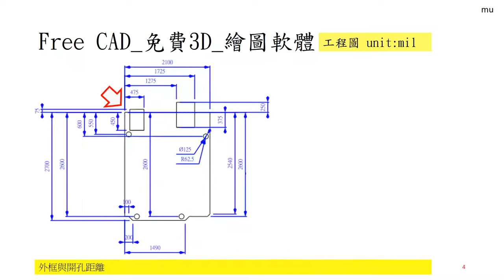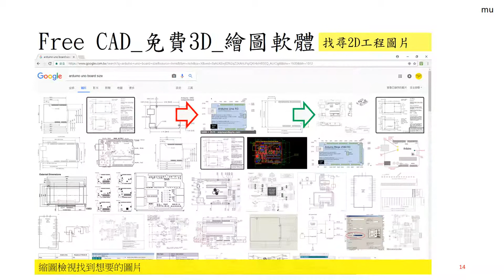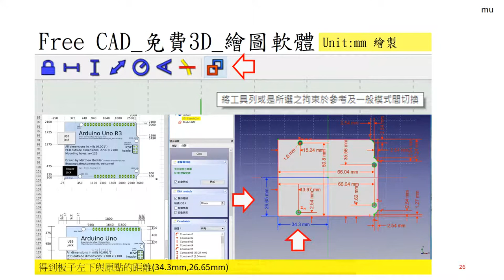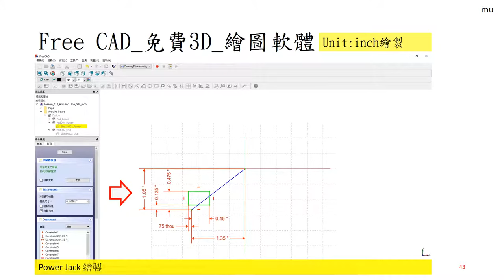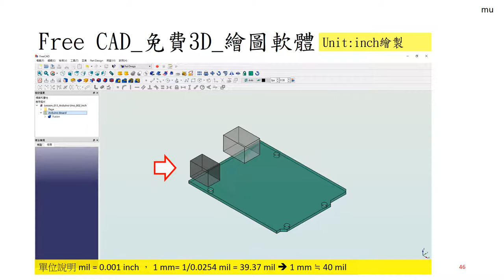Free CAD 中文教學 Lesson113_新手練習13_Arduino Uno Board